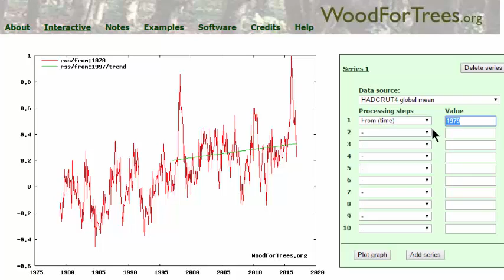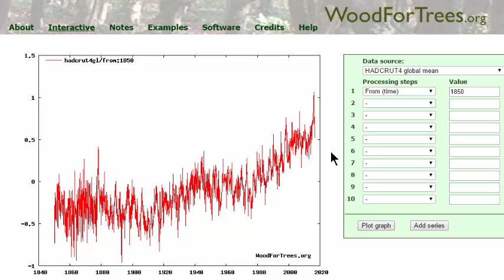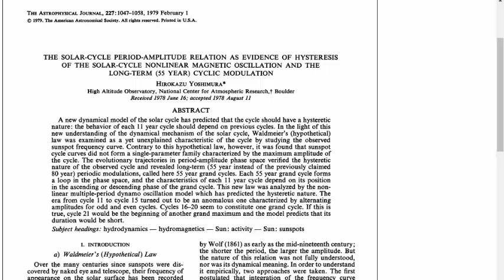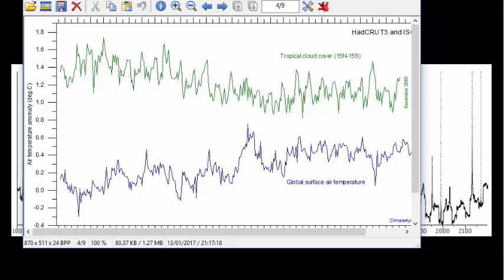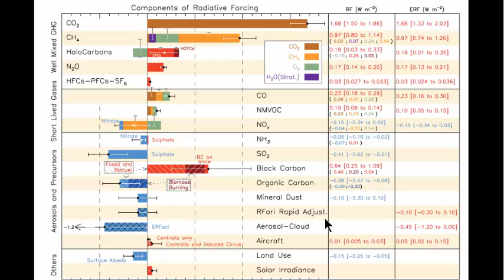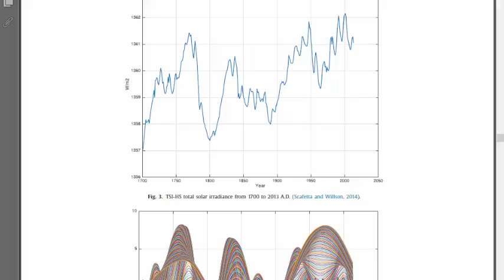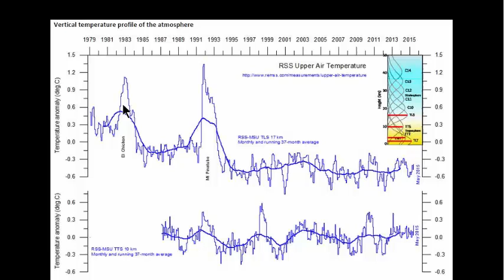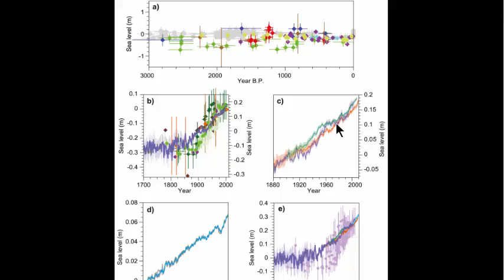20 years without any statistically significant global warming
1000Frolly channel relies on your generosity and support to keep up the fight against the forces of pseudo-science. Please assist of you can;
There has been 20 years without any statistically-significant global warming.
NOTE;
The BAMS Statement from NOAA.

"NOAA statement from BAMS; “The simulations rule out (at the 95% level) zero trends for intervals of 15 yr or more, suggesting that an observed absence of warming of this duration is needed to create a discrepancy with the expected present-day warming rate.”

The data is presented from RSS MSU.
Sources of peer-reviewed literature are presented which show the reason for he 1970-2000 warming period.

REFERENCES;

Yoshimura, 1978;
Yoshimura, H. (1979). The solar-cycle period-amplitude relation as evidence of hysteresis of the solar-cycle nonlinear magnetic oscillation and the long-term/55 year/cyclic modulation. The Astrophysical Journal, 227, 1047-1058.

Semi, 2009;
Semi, P. A. (2009). What is shown is the clipped scalar sum of the angular momentum of all the planets and the sun;
Orbital resonance and Solar cycles. arXiv preprint arXiv:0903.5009.

ISCCP & HadCRUT3;
The International Satellite Cloud Climatology Project (ISCCP) and
Hadley Centre/Climate Research Unit, UK;

Yndestad & Solheim, 2017;
Yndestad, H., & Solheim, J. E. (2017). The influence of solar system oscillation on the variability of the total solar irradiance. New Astronomy, 51, 135-152.

Clough & Iacono, 1992'
Clough, S. A., Iacono, M. J., & Moncet, J. L. (1992). Line‐by‐line calculations of atmospheric fluxes and cooling rates: Application to water vapor. Journal of Geophysical Research: Atmospheres, 97(D14), 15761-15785.